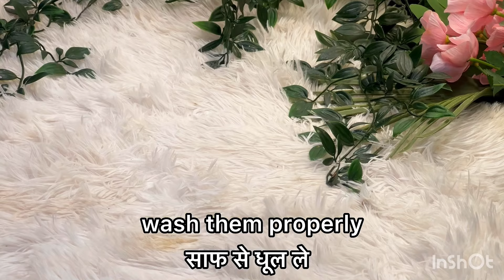Lose up to 15 kg with this High Protein Salad ! | Mix Vegetable Salad/Lunch Salad Recipe 😋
Salad recipe in english and hindi! 😊

ingredients:
• pomegranate
• radish
• lemon
• coriander leaves
• cucumber
• yellow bell pepper
• avocado
• tomatoes